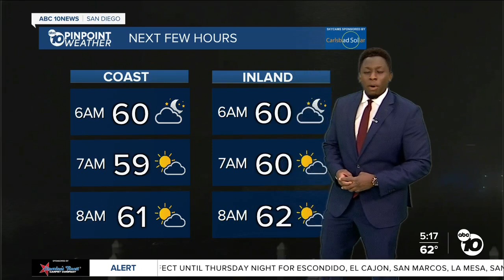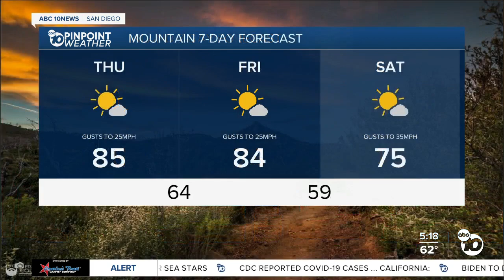ABC 10News Pinpoint Weather with Moses Small